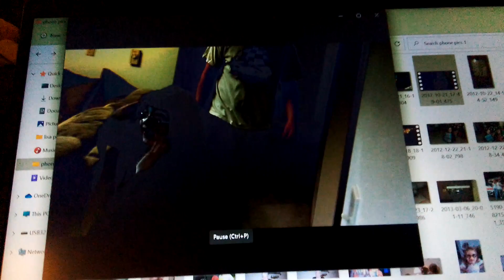Don't Answer It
Joey's Gonoodle Get Moving